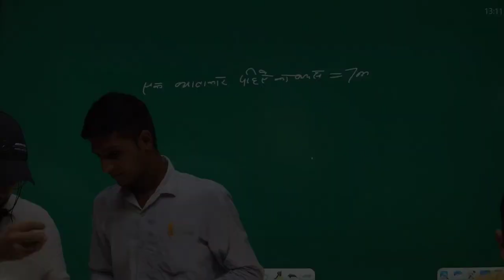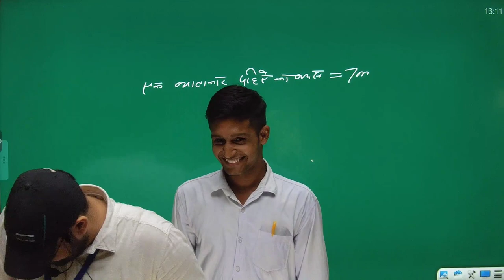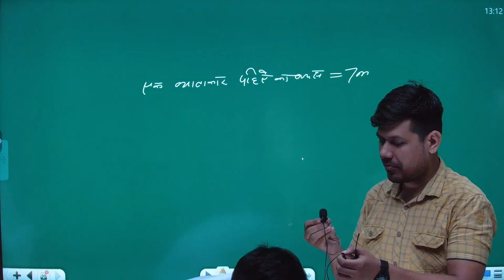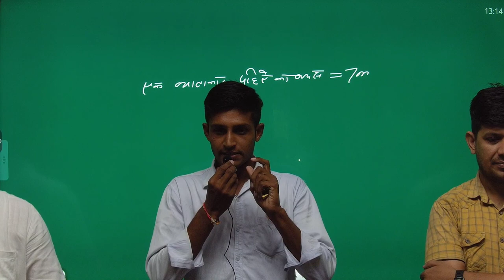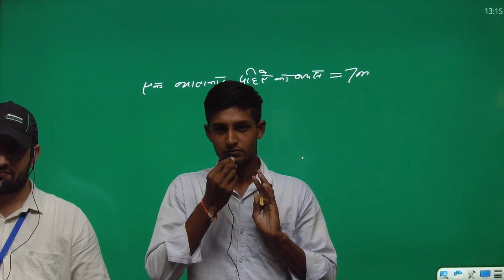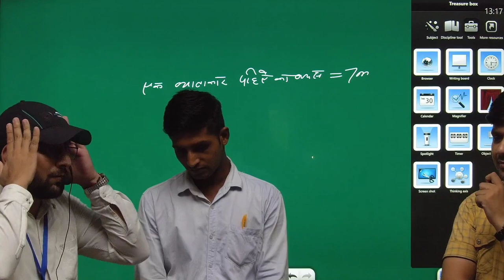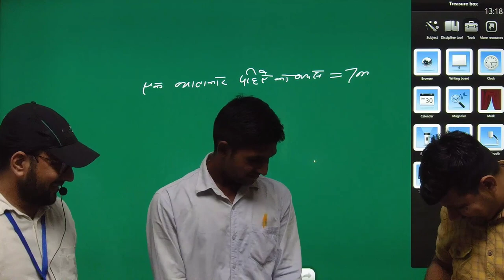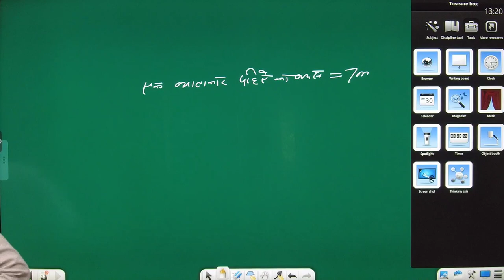कैसे किए SSC के दो पेपर पास....